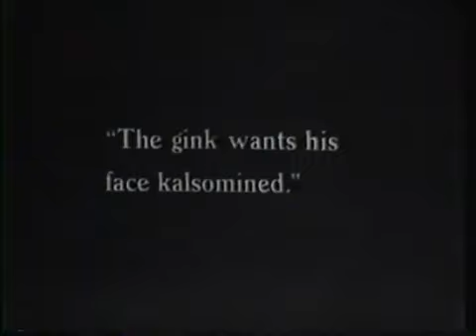Evergreen Boxing Comedy movie - Perfect for weekend watch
All time Favorite Charlie movie, loved by all. You know such movies are great for weekend watch. @bebetterinlife